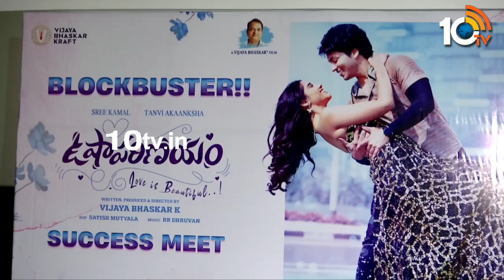Usha Parinayam Movie Sucess Meet | Sree Kamal | Tanvi Akaanksha | Vijaya Bhaskar | 10TV Ent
10tv News Channel Owned by Spoorthi Communications Private Limited. 10Tv is one of the leading News channels which the delivers National and International And Regional News Streaming 24/7.10Tv has its wings spread all over the world to deliver the trustful news.Channel Dedicated to General News, LiveReports, Breaking News, Sports News, Weather News, Entertainments, Business Updates, Big Debates, Exclusive Interviews etc.